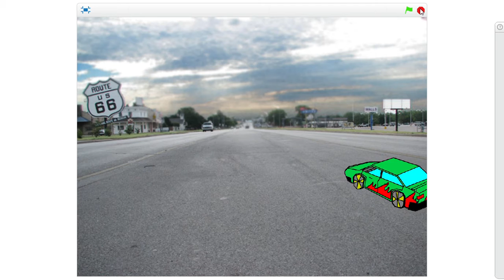Chesterville Gangsters - ver 1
Kevin (grade 8) came to CodeMakers with a pile of hand drawn pictures.  His friends were taking our after school coding class and he wanted to make a game.  He'd never used a computer before. We digitised his drawings and with help from us and his friends made this project which went on to become a 3 minute animation and a number of other creative projects.

This project showcases how innovative learners can be. They can bring their ideas into the computer by incorporating drawings and photos as well as their own voices. The project also incorporates some game like features with the car movement controlled by the left and right arrows. The car crashes based on a conditional statement that if the green car touches another then change the car image to one with smoke and play the "Out of my way" audio.